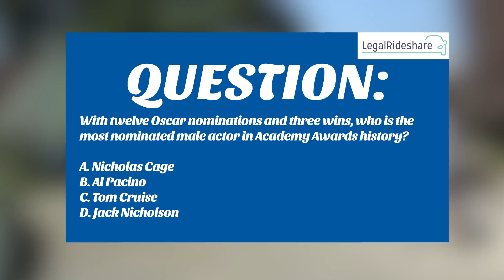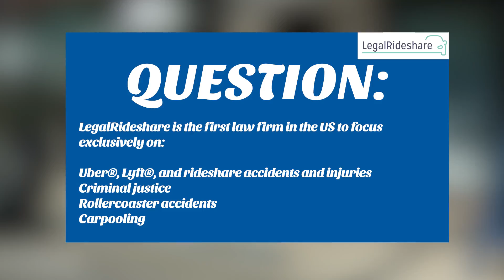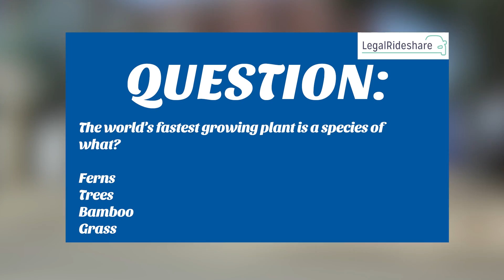LegalRideshare's Trivia Challenge #4!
JennyMilk grabs another unsuspecting Uber driver and puts him through the trivia challenge!